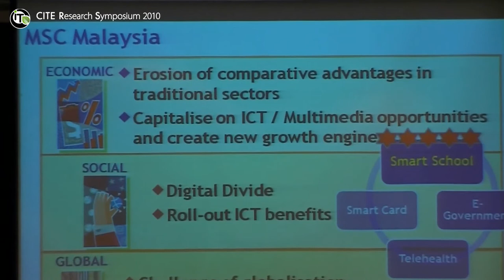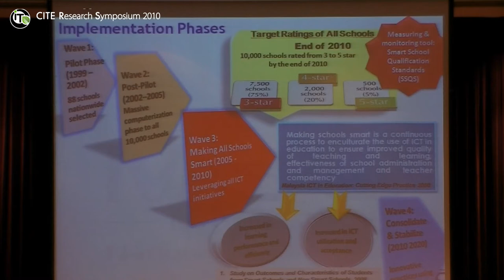Leading e-Learning Adoption in Schools: Human and Technological Structures and Strategies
Dr. Norrizan RAZALI, Senior Manager, Smart School Department, Multimedia Development Corporation